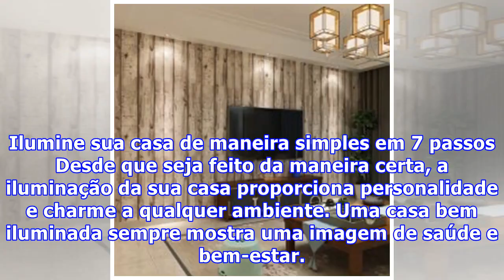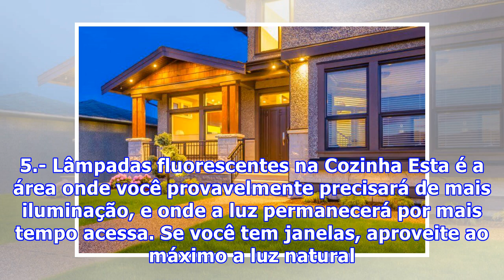Ilumine sua casa de maneira simples em 7 passos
Ilumine sua casa de maneira simples em 7 passos Desde que seja feito da maneira certa, a iluminação da sua casa proporciona personalidade e charme a qualquer ambiente. Uma casa bem iluminada sempre mostra uma imagem de saúde e bem-estar. No entanto, não será bom buscar um excesso de luz, pois isso t...